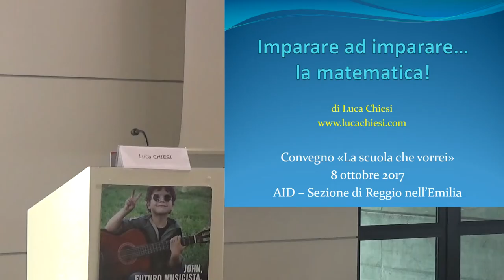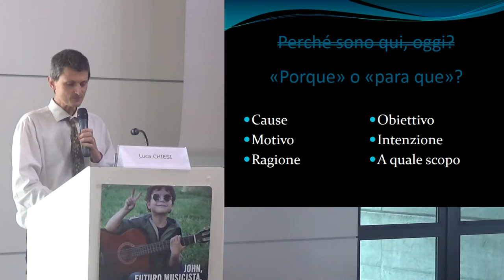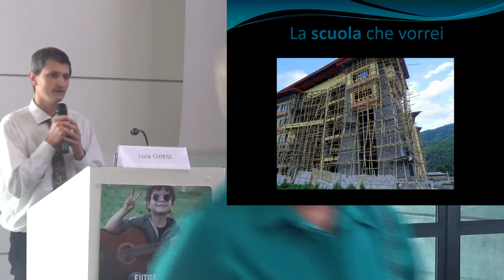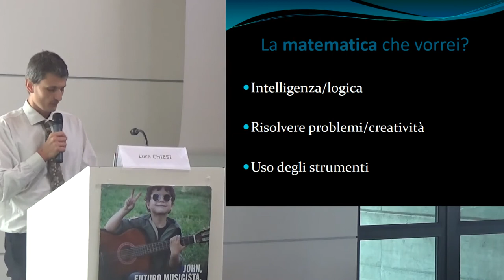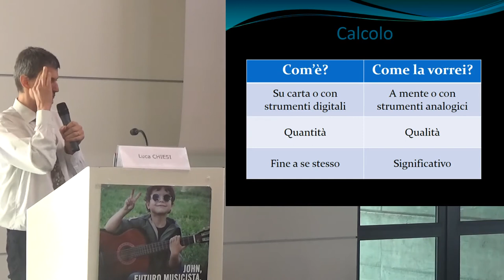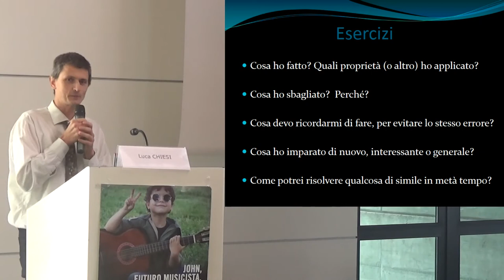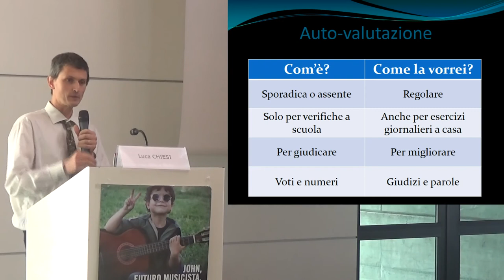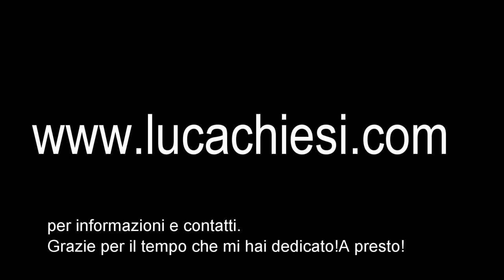"Imparare ad imparare la matematica" di Luca Chiesi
Intervento al convegno "La Scuola Che Vorrei", dell'8 Ottobre 2017, organizzato da AID (Associazione Italiana Dislessia
00:03:40 - Com'è la scuola che vorrei
00:09:02 - Com'è la matematica che vorrei
00:10:05 - Storia e divertimento
00:12:08 - Calcolo
00:15:03 - Esercizi e domande di autoriflessione
00:17:21 - Tecnologia
00:17:58 - Geometria
00:19:02 - Dimostrazioni
00:21:36 - Auto-valutazione
00:21:42 - Risolvere problemi
00:22:46 - Concludendo?
00:23:21 - Bibliografia
00:24:29 - Contatti